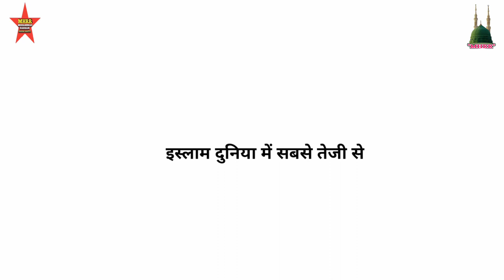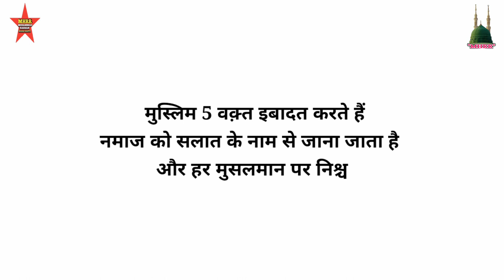Islam Religion History || इस्लाम के बारे में रोचक तथ्य Interesting Facts About Islam ❤️